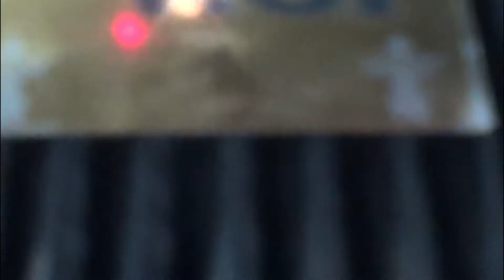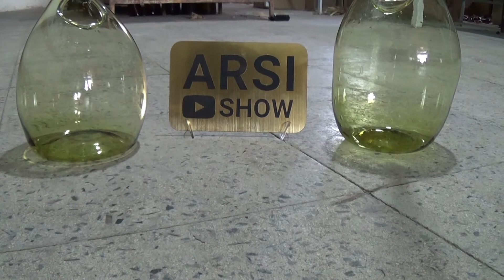Glass . How to make a glass vase . glass pot . flower pot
Glass workshop .How to make a glass vase
flower pot .glass pot
How is it made .Production Process
glass

welcome
 I am Arsalan. I am very interested in the production process
My goal is to make industrial documentaries and teach how to make parts and accessories and handicrafts in my own country My country is seven thousand years old .It has a long history in industry and handicrafts .Be with me to travel to workshops and factories all over my country and prepare beautiful documentaries of the production steps for you dear ones.
Wishing everyone success and health

Production Process
Glass workshop
flower pot